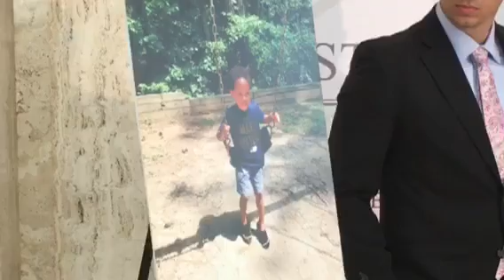Father talks about 5-year-old son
Benjamin Hosch discusses his son.